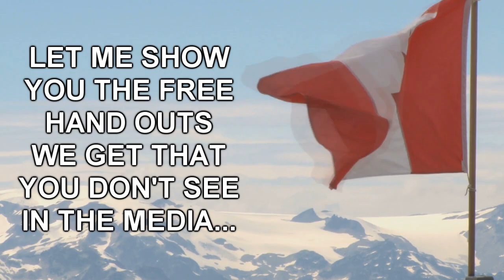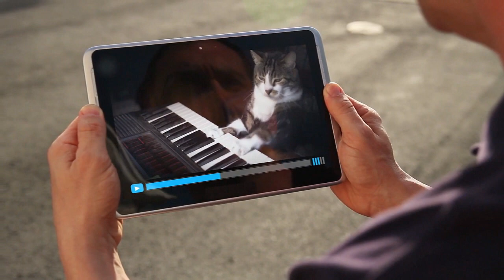Move to Canada, Get FREE Money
How to get free money: move to Canada. Yep, the welfare state and the free "pennies from heaven" continue. Every few weeks, there is a "new program" to shovel millions and billions of dollars our way. The madness must end sometime. Carolyn's RV Life would love it here, but thankfully she doesn't qualify to be a Canadian citizen. LOL. We cannot spend ourselves to prosperity. Post your comments below.